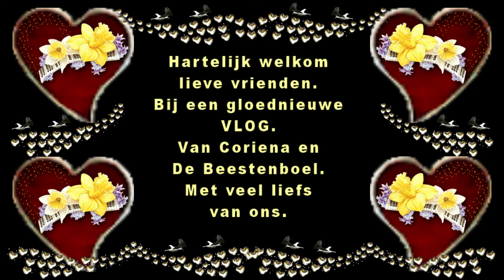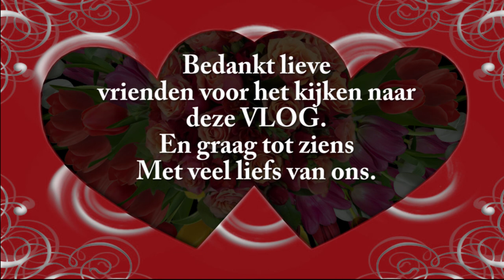Donderdag 9 juli voor het eerst na jaren weer de naaimachine op tafel #816